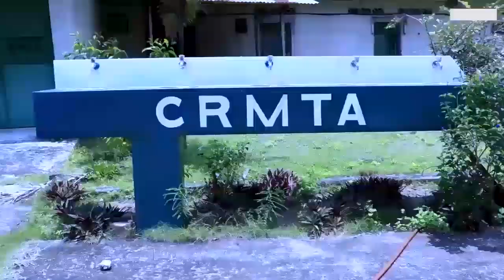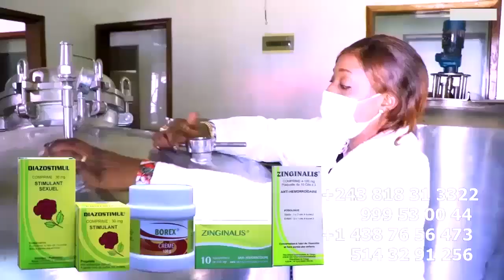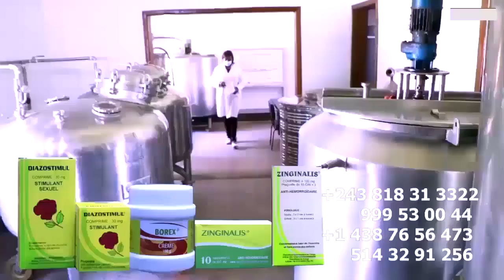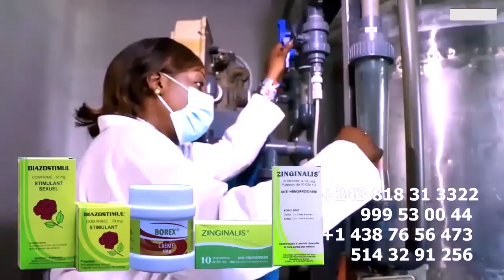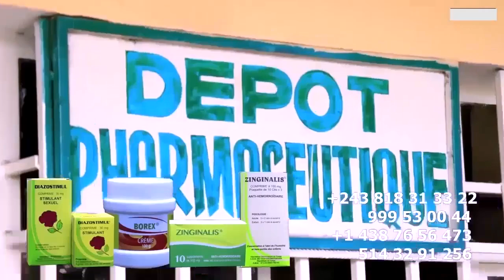Ba KINOIS Ba Tombokeli Ba JUGES Il Fallait Ba BOMA Ba KIDNAPPEURS Batu Nioso Ba MONA Ba LELISI Ba FA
Ba KINOIS Ba Tombokeli Ba JUGES Il Fallait Ba BOMA Ba KIDNAPPEURS Batu Nioso Ba MONA